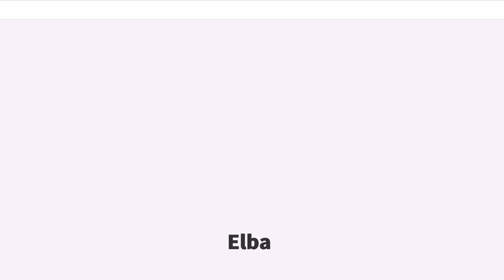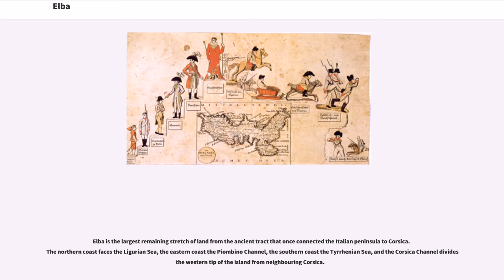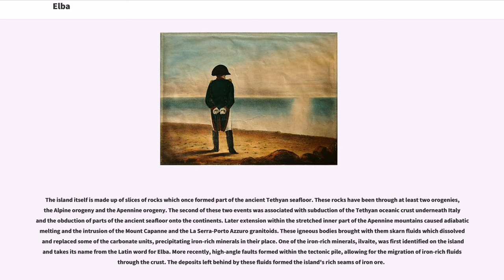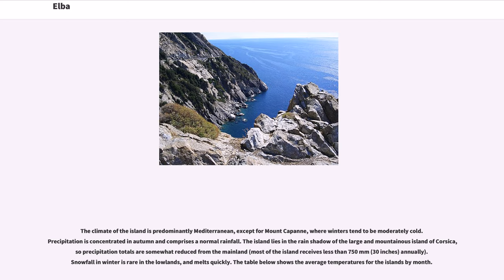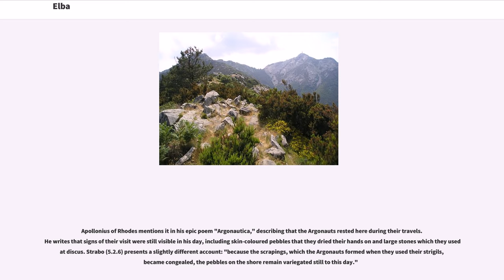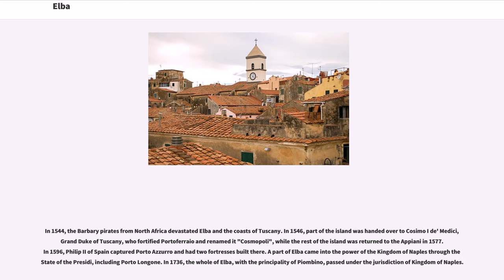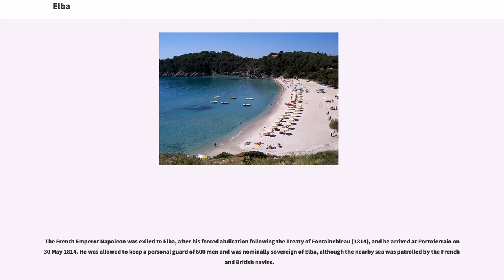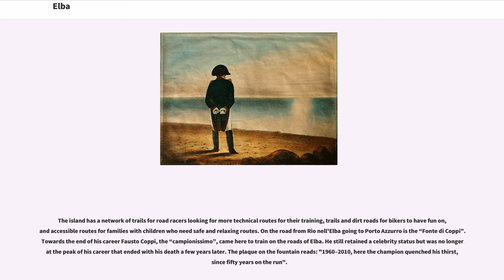Elba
Elba (, ; ; Ancient Greek: Αἰθαλία, "Aithalia") is a Mediterranean island in Tuscany, Italy, from the coastal town of Piombino, and the largest island of the Tuscan Archipelago. It is also part of the Arcipelago Toscano National Park, and the third largest island in Italy, after Sicily and Sardinia. It is located in the Tyrrhenian Sea about east of the French island of Corsica.

The island is part of the province of Livorno and is divided into seven municipalities, with a total population of about 30,000 inhabitants which increases considerably during the summer. The municipalities are Portoferraio (which is also the island's principal town), Campo nell'Elba, Capoliveri, Marciana, Marciana Marina, Porto Azzurro, and Rio.

Elba is the largest remaining stretch of land from the ancient tract that once connected the Italian peninsula to Corsica. The northern coast faces the Ligurian Sea, the eastern coast the Piombino Channel, the southern coast the Tyrrhenian Sea, and the Corsica Channel divides the western tip of the island from neighbouring Corsica.

The island itself is made up of slices of rocks which once formed part of the ancient Tethyan seafloor. These rocks have been through at least two orogenies, the Alpine orogeny and the Apennine orogeny. The second of these two events was associated with subduction of the Tethyan oceanic crust underneath Italy and the obduction of parts of the ancient seafloor onto the continents. Later extension within the stretched inner part of the Apennine mountains caused adiabatic melting and the intrusion of the Mount Capanne and the La Serra-Porto Azzuro granitoids. These igneous bodies brought with them skarn fluids which dissolved and replaced some of the carbonate units, precipitating iron-rich mi...